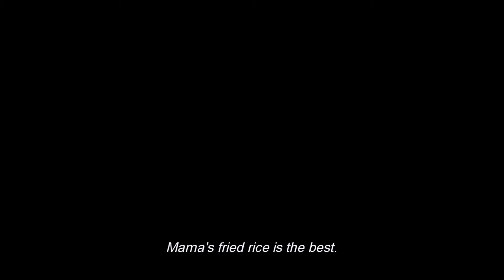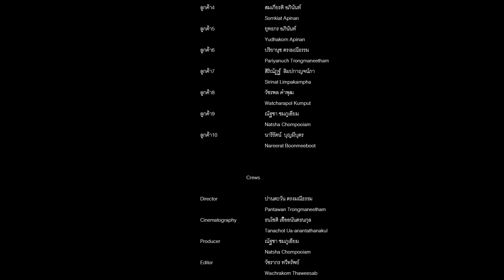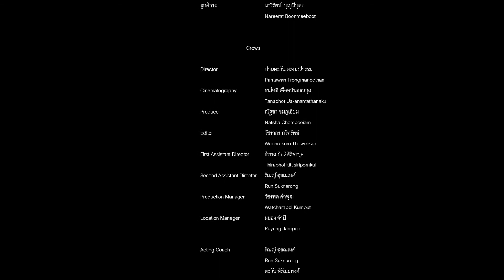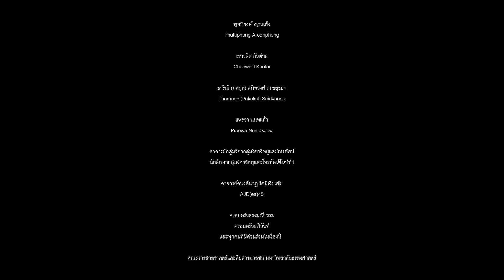Emptinest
Emptinest เรื่องราวของเอ๊กฮง เจ้าของร้านอาหารจีน พ่อเลี้ยงเดี่ยวในวันที่ลูกสาวจะแต่งงานและไม่ได้มาสานต่อร้านอีกแล้ว

"Core หนัง for the Blinds week" สัปดาห์ภาพยนตร์พร้อมเสียงบรรยายภาพสำหรับผู้พิการทางการเห็น โครงการที่กลุ่มวิชาภาพยนตร์และภาพถ่าย กลุ่มวิชาวิทยุโทรทัศน์ คณะวารสารศาสตร์ ธรรมศาสตร์ ร่วมกับ บริษัท กล่องดินสอ จำกัด ผู้จัดทำแอปพลิเคชั่นพรรณนา ภายใต้โครงการด้วยกันและกัน

ขอขอบคุณสำนักงานกองทุนสนับสนุนการสร้างเสริมสุขภาพ กลุ่มวิชาภาพยนตร์และภาพถ่าย กลุ่มวิชาวิทยุและโทรทัศน์ คณะวารสารศาสตร์ มหาวิทยาลัยธรรมศาสตร์ บริษัท กล่องดินสอ จำกัด โครงการด้วยกันและกันในความร่วมมือในครั้งนี้